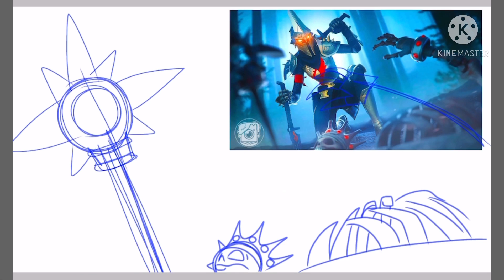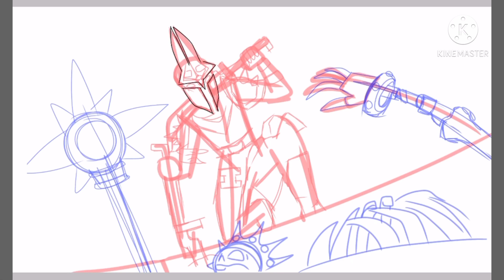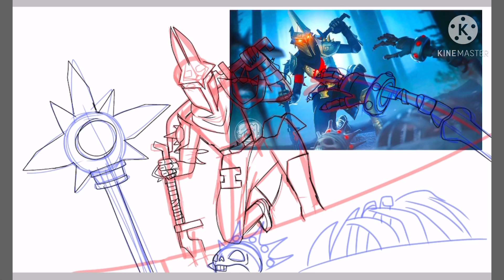Eternal Knight | Speedpaint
I decided to choose a newscapepro thumbnail to draw a while back

Thumbnail: newscapepro

You probably noticed the watermark.
One of my videos was stolen and the person gave no credit.
Later I will do a video going into more detail on the situation but the stolen video has not yet been deleted.